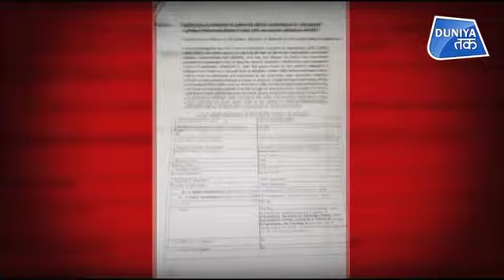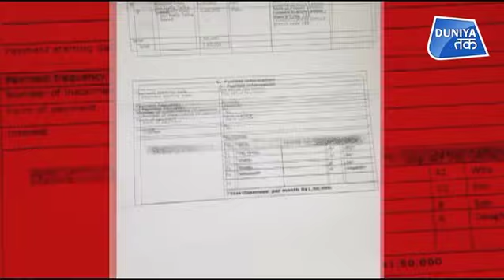‘ब्लैकलिस्ट’ होने से नहीं डरता पाकिस्तान !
इस वक़्त जहां आतंकवाद से आखिरी जंग लड़ने की बात हो रही है...वहां पर न्यूयॉर्क में इमरान खान...हाफिज़ सईद का बंद बैंक अकाउंट खुलवाने गए हैं...ये बात किसी मज़ाक से कम नहीं है...लेकिन मज़ाक तो ये भी है कि संयुक्त राष्ट्र सुरक्षा परिषद ने उस हाफिज़ सईद का बैंक अकाउंट फिर से शुरू करने की अनुमति दे दी...जिस पर खुद उसने ही 2009 से प्रतिबंध लगा रखा है...और जिसके सिर पर 2011 से 1 करोड़ डॉलर का इनाम है.